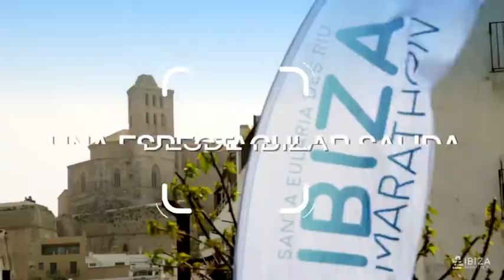Ibiza Marathon 2019 | Circuito - Circuit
¡Conoce el recorrido de nuestro maratón en Ibiza paso a paso!

Discover step by step the route of our marathon in Ibiza!